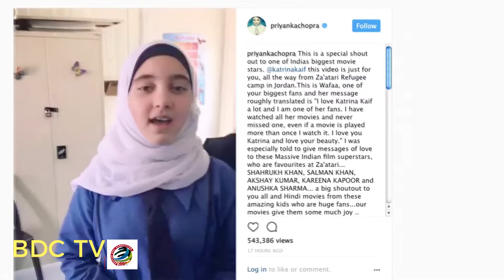Priyanka SHARES LOVE for Katrina, SRK, Salman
Bollywood actress Priyanka Chopra shared a special message for celebrities like Shah Rukh Khan, Salman Khan, Katrina Kaif and Akshay Kumar from a fan all the way from Jordan. Priyanka on Tuesday shared a video featuring a girl named Wafaa from a refugee camp in Jordan, where she has gone as Unicef Goodwill Ambassador.